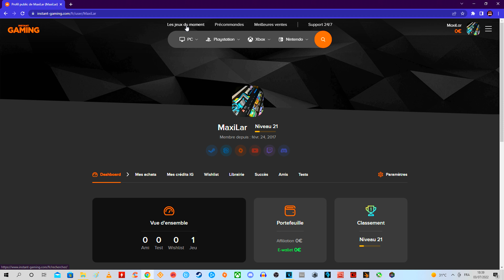CHASSE AU TRESOR SUPRAMAN | FORZA HORIZON 5 | TREASURE HUNT | TOYOTA SUPRA 2.0 GT 1992 [PC] 4K🔥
LISEZ - MOI ! SVP 🙏

Hey les Pilotes, j'espère que vous allez bien..
De retour en directe de Mexico sur Forza Horizon 5 PC avec un nouveau contenu de Qualité (4K) au Volant d'une Toyota Supra 2.0 GT de 1992 montée sur un Kit Carrosserie Usine Forza 😍 en Catégorie B pour la Chasse au Trésor (SUPRAMAN) du Coffre Fort de la saison PRINTEMPS du Championnat 17 du EndGame de Forza Horizon 5, en espérant que cette vidéo de l'emplacement du coffre de cette saison dédié aux voitures Nipon (Japonaises) 🙏 vous sera utile..🔥

En attendant je vous laisse avec cette vidéo sympathique et de cette petite Chasse au Trésor dans Forza Horizon 5 au volant d'un des nombreux véhicules de marques de ce nouveau volet du très célèbre Forza Horizon, J'espère que ce Gameplay vas vous plaire & vous servir.

Merci d'avance pour votre soutien & à bientôt sur ma Chaîne YouTube Gaming & bien plus encore..

Vous en avez marre de vider votre compte bancaire à chaque achat d'un nouveau jeu ? J'ai la solution avec le lien ci-dessous vous profiterez de prix défiant toutes concurrences alors n'attendez pas une seconde de plus et rejoignez-moi sur Instant-Gaming 😜

🔰 Tous les droits appartiennent à leurs propriétaires respectifs. Si un propriétaire de piste audio d'arrière-plan utilisé est mécontent, s’il vous plaît veuillez ne pas signaler, prenez le temps pour nous contacter par courrier pour discuter du média que vous revendiqué..
🔔 CONTACTEZ-NOUS :
Nous vous fournirons les crédits appropriés ou supprimerons la vidéo si vous le souhaitez.

🎬 Intro & Outro : Création Perso